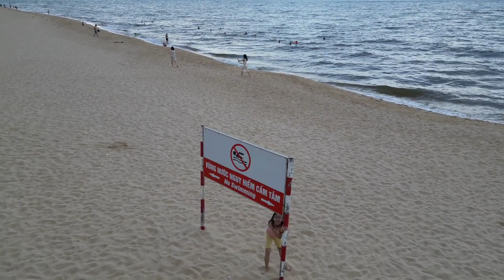Du lịch Quảng Bình, bãi biển Nhật Lệ cùng chức năng theo dấu mục tiêu của Mini3 Pro Drone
dji, Mini3 Pro, Flycam, Drone và tính năng theo dấu mục tiêu của Mini3 Pro tại bãi biển NhatLe, du lịch